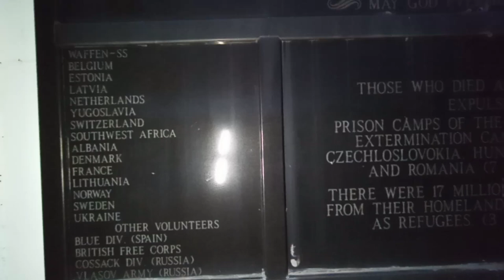Nazi stone propaganda placard in SE WI on a decaying "monument" built by a delusional old German!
"Things that shouldn't exist Alex"
This Nazi stone propaganda placard in SE WI is on a decaying "monument" built by a delusional old German! This place was initially built to be a Nazi/German war memorial and it was built to serve one man's delusions of the war! It was a fun quick explore and I hope to make it back there 1 more time. Thank the city and the county for shutting this place down before it ever even opened up, and had the time to become a pilgrimage site.